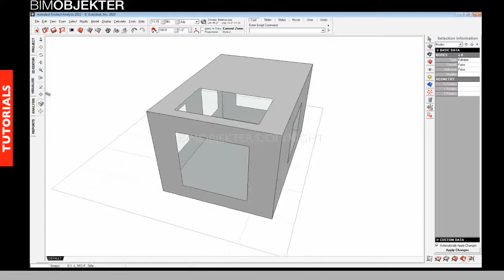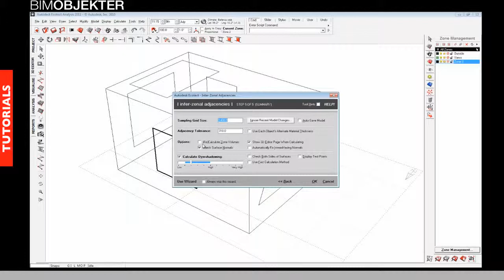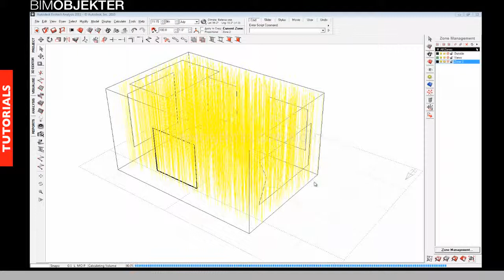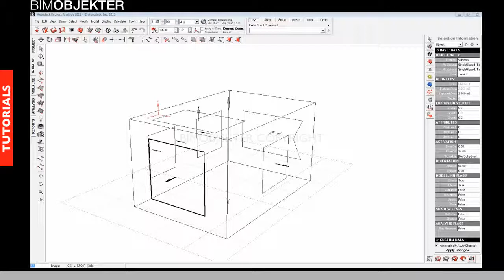08 Zone relationer og beregning